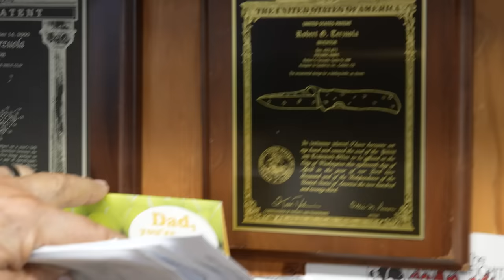A Tour of Bob Terzuola's Shop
Join Richard as he visits Bob Terzuola and takes a tour of his shop!